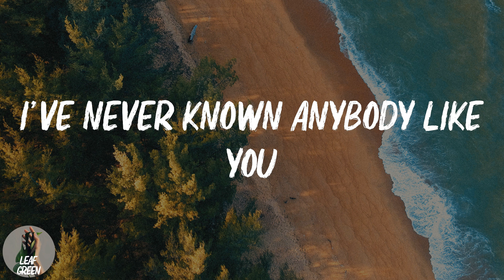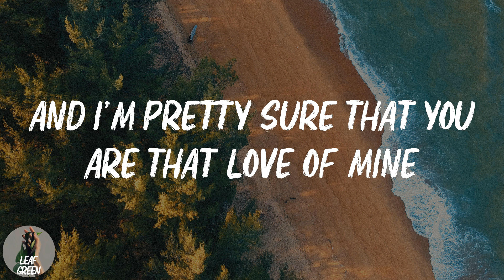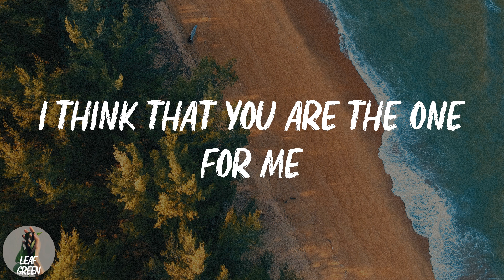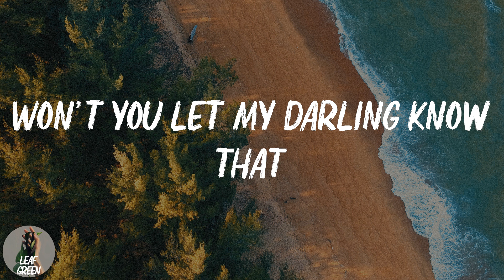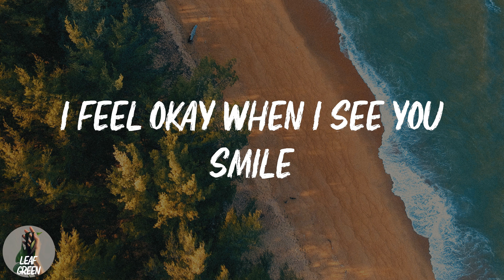Dandelions (Lyrics)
Mine
Smile
Mine
Smile
Mine
Smile
Mine